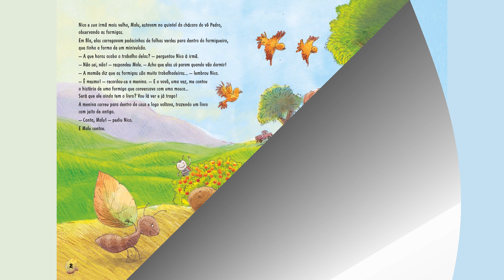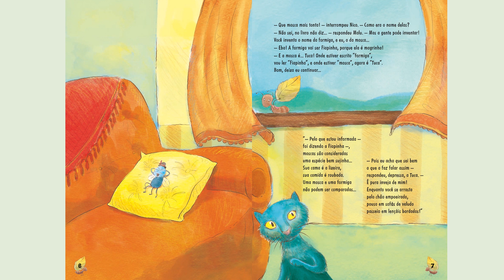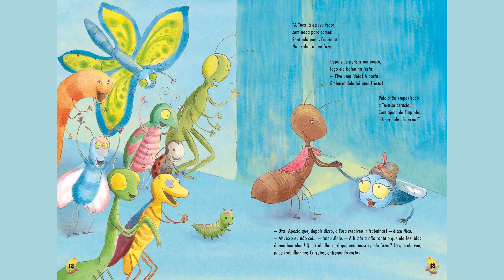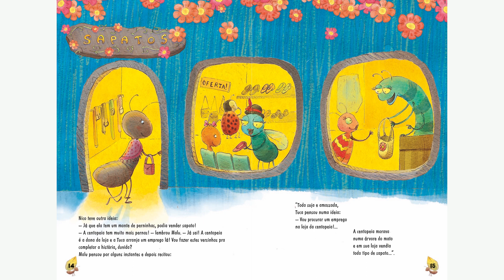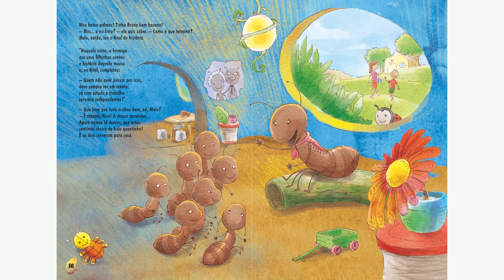A Formiga e a Mosca | Historinha Infantil em Português | Historia Infantil | Historia Educativa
Canal @Conto Criativo

Olá amiguinhos ! Sejam bem vindos ao Conto Criativo. Onde contamos historia infantil educativa e também fazemos outros vídeos infantis educativos, com a finalidade de ajudar as crianças a desenvolver a imaginação e criatividade...

Nessa história infantil iremos contar sobre uma interessante história, com um ponto de vista bem diferente, sobre aquecimento global e as nossas contribuições ao planeta..

-- Sandra Aymone

Meu maior objetivo é ajudar as crianças a se desenvolverem , através de história infantil educativa, com representação de desenho animado e narrado em português.  Uma história com situações reais, pode mudar hábitos...

Vem imaginar com a gente ! Beijos no coração